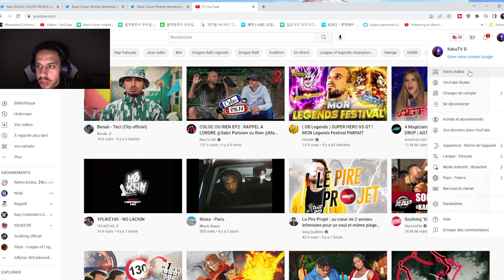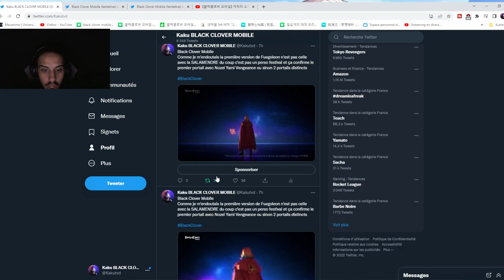FUEGOLEON ULTIME BLACK CLOVER MOBILE LES PREMIERS SSR FUEGOLEON YAMI VENGEANCE NOZEL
00:00 Introduction
01:02 fuegoleon ultime analyse
02:06 analyse fuegoleon portail
02:56 analyse les premiers portails
04:45 conclusion